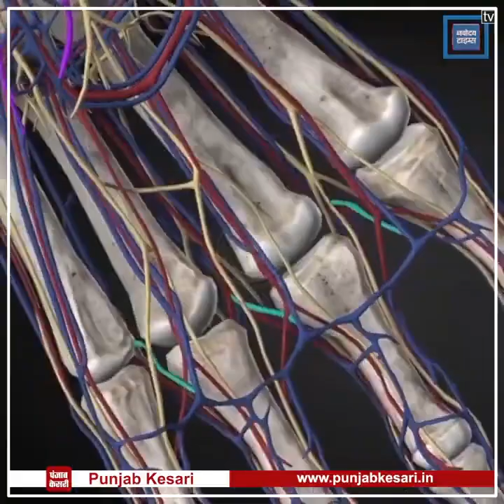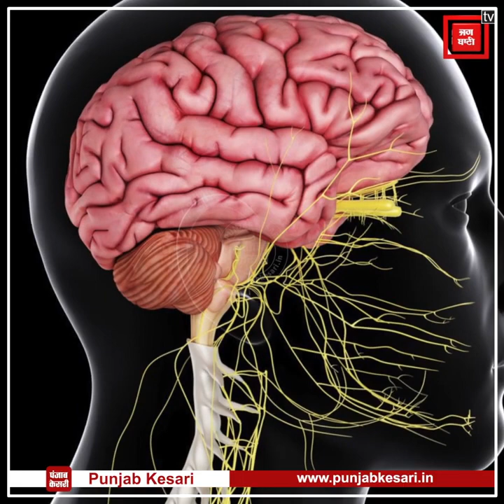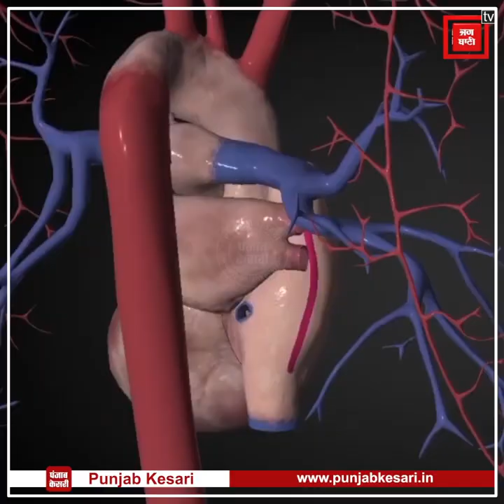Coronavirus covid-19 india- सर्दी-खांसी-बुखार ही नहीं मरीजों में अब नजर आ रहे न्यूरोलॉजिकल लक्षण